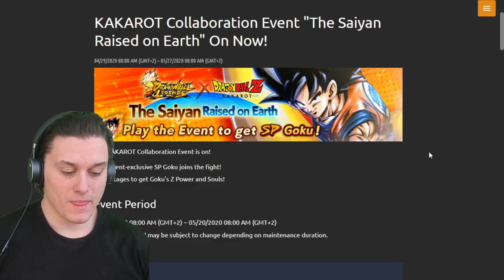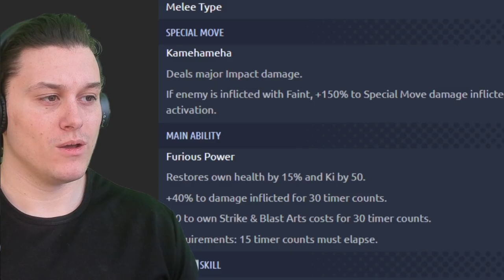LEGENDS & KAKAROT COLLAB! | Dragon Ball Legends Update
ENEBA.com - great place to buy games (PS4, Xbox, PC)!
GET 1 EUR ENEBA BONUS!